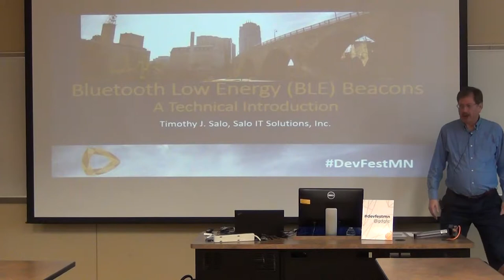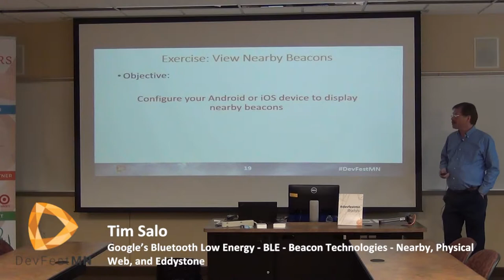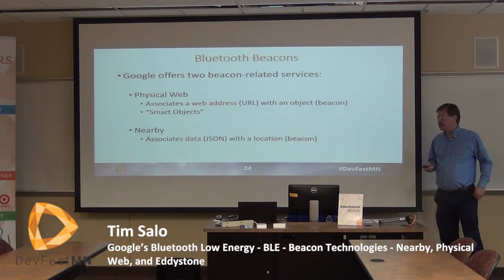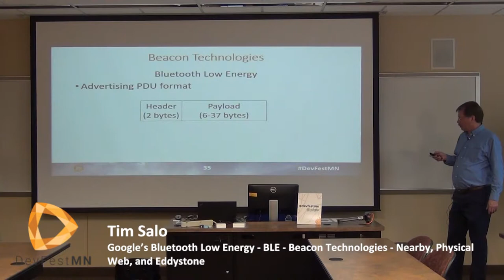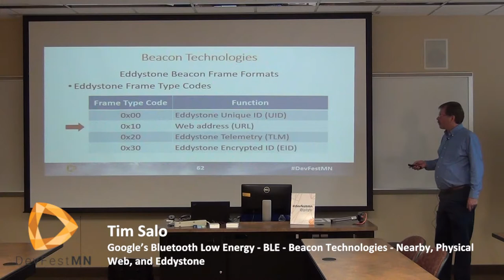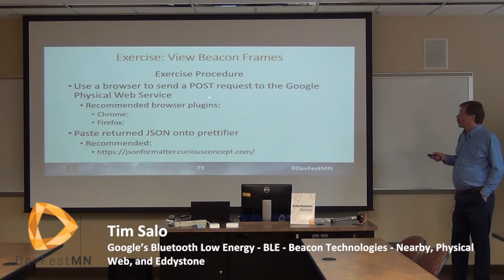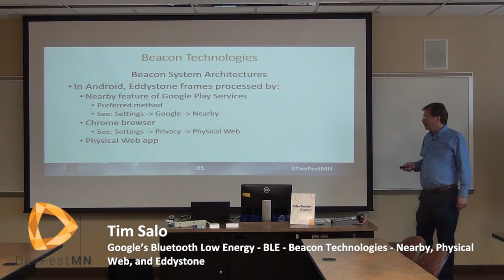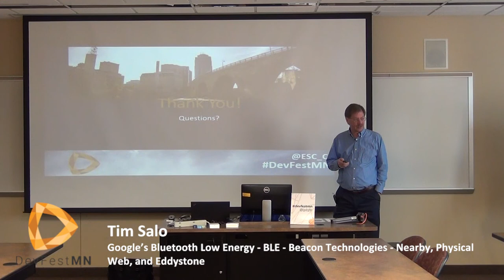2017 DevFestMN - Tim Salo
Tim Salo
Bluetooth Low Energy Beacons